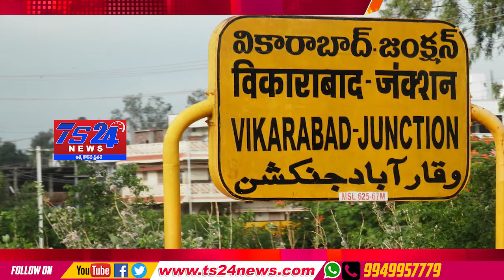TS24 News వికారాబాద్ ఎస్పి గా అన్నపూర్ణ